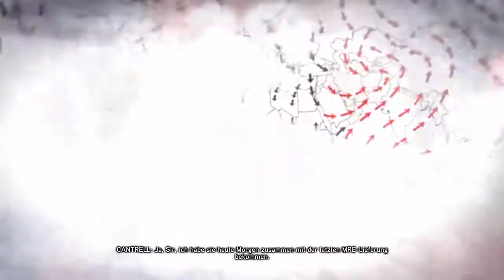Let's Play Prototype 2 [GERMAN] #025 - Neue Waffe und viel Zerstörung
Hi Leute :)
In dieser Folge finden wir Mr. Cantrell und müssen seinen Hubschrauber zuerst beschützen, damit wir ihn anschließend töten können.